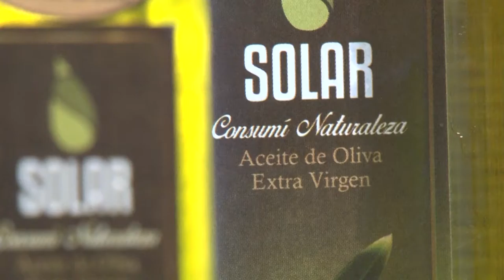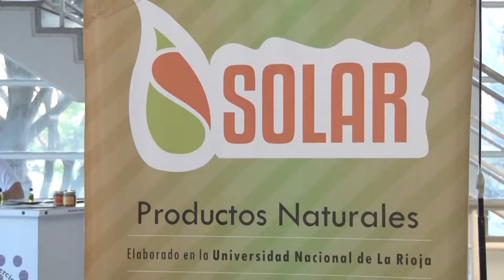U Noticias - Finalizaron las X° Jornadas de Ciencia, Tecnología y Arte Científico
Finalizaron las X° Jornadas de Ciencia, Tecnología y Arte Científico en la UNLaR